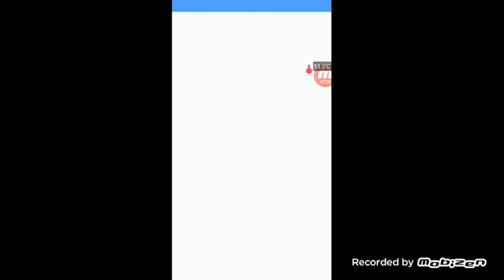Deltarune cook out with lancer